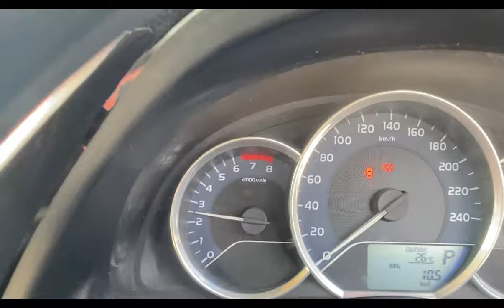Sadaf Revving with Flip flop sandals and Barefoot Revving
I'm on Instagram as its_teenna. Install the app to follow my photos and videos.